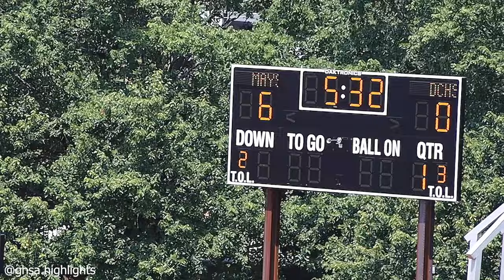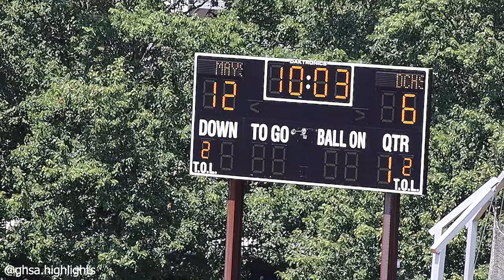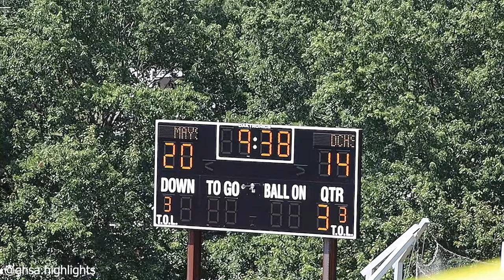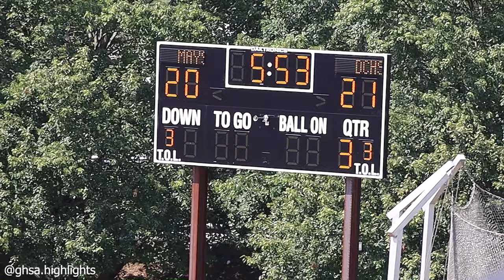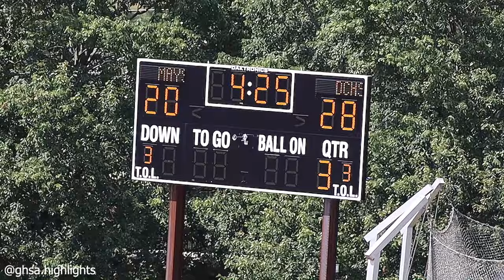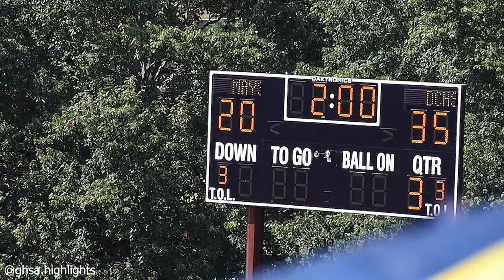georgia highschool football douglas county football vs mays football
score
Douglas County 48
Mays 44